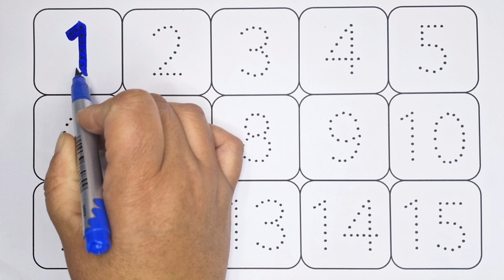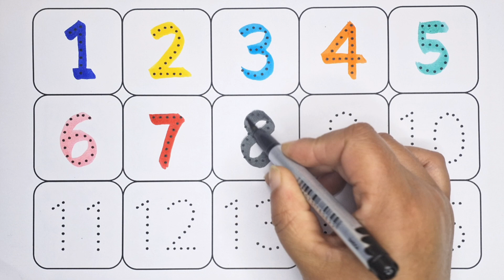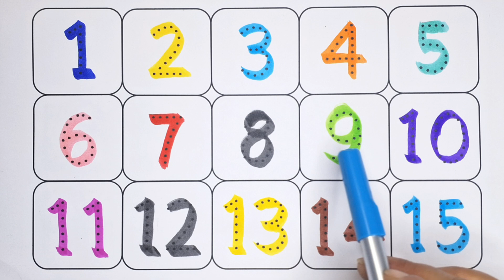Numbers, 123, 1234, 1 to 10, 1 to 100, 1 to 100 spelling, counting, abc, One two three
ABC
Abcd
123
1234
1 to 10 counting
1 to 15 counting
1 to 20 counting
1 to 30 counting
1to 50 counting
1 to 100
1 to 100 counting
ginti